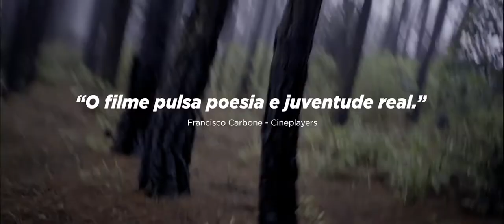Luna (2018) - Trailer 2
Luana é uma adolescente introvertida, criada por sua mãe solteira. No primeiro dia de aula do último ano escolar, ela conhece Emília, também filha única, mas com pais ricos que vivem viajando. Sentindo a mesma solidão em contextos totalmente diferentes, as duas se tornam amigas. Diante de uma situação cada vez mais opressiva, ela terá que descobrir quem realmente é: a menina que se esconde ou a mulher que se revela?

Filme dirigido por Cris Azzi.